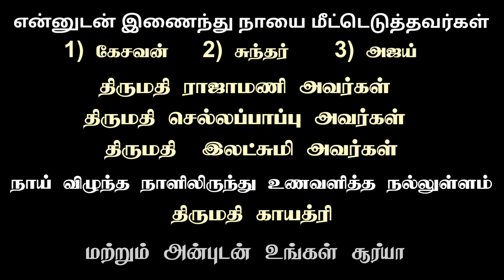கிணற்றில் தவறி விழுந்த நாயை மீட்டெடுத்தோம்🙏🏻🥺/Periyakurukkai Agaram, Trichy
இந்த நாய் கிணற்றில் விழுந்து இரண்டு மாதங்கள் ஆகிறது என்கிறார்கள்... விழுந்த நாளிலிருந்து யாரும் நாயை மேலே எடுக்க முன்வரவில்லை..
விழுந்த நாள் முதல் கிணற்றின் அருகில் இருக்கும் வீட்டார் திருமதி காயத்ரி என்பவர் தினமும் உணவளித்து வந்துள்ளார்..

இந்த செய்தி எனக்கு சற்று முன் தான் தெரியவந்து கிணற்றில் பார்த்த போது நாய் ஒன்று பரிதாப நிலையில் கிடந்தது... இரண்டு நாட்கள் கனமழை என்பதால் கேணி முழுவதும் சற்று நிரம்பி இருந்தது. கிணற்றில் தேவையற்றப் கழிவுப் பொருட்களைக் கொட்டுவதால் அப்பொருட்கள் மிதந்து கொண்டிருந்தது...நாய் படகு போல் அதன் மீது அமர்ந்து கொண்டு இருந்து

தகவலறிந்த உடனே கிராமத்து இளைஞர்களாகிய கேசவன், சுந்தர்,அஜய் இவர்களின் உதவியோடு நானும் முயற்சித்த போது கிராமத்து பெரியவர்களாகிய ( திருமதி, ராஜாமணி, திருமதி செல்லப்பாப்பு. திருமதி இலட்சுமி) இவர்களின் உதவியோடும் நாய் மேலே எடுக்கப்பட்டது

உதவி புரிந்த நல் உள்ளங்கள் அனைவருக்கும் நன்றி🙏💕
குறிப்பு: தயவுசெய்து யாரும் தெரு நாய்களை அடித்து துன்புறுத்தாதீர்கள், விரட்டாதீர்கள்... ஏனென்றால் அதற்கு நாம் போடும் மிச்ச மீதியே உணவு...
அன்பான வேண்டுகோள்...
உணவளிக்கவில்லை என்றாலும் துன்புறுத்தாதீர்கள்...